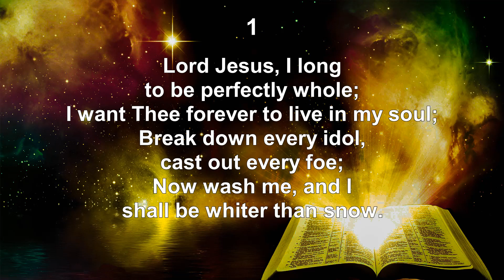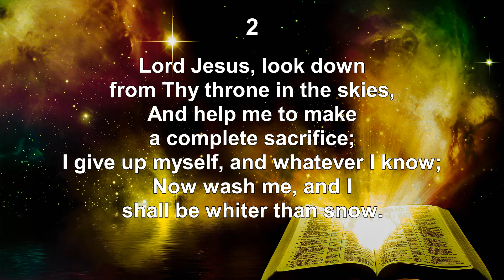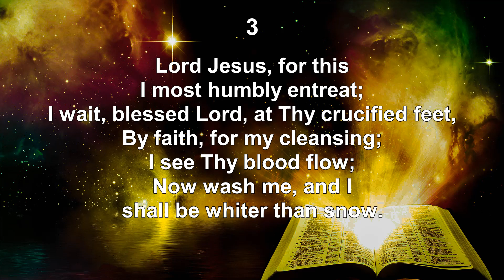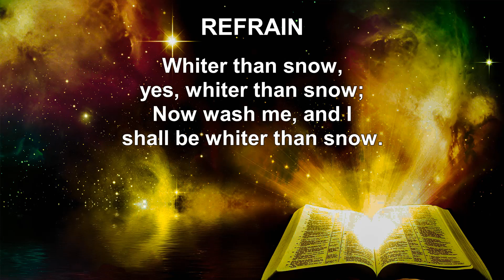Whiter Than Snow - Hymn No. 318 | SDA Hymnal | Instrumental | Lyrics